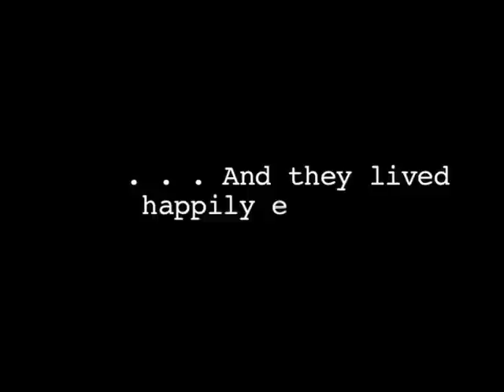Siji & Folake Trailer